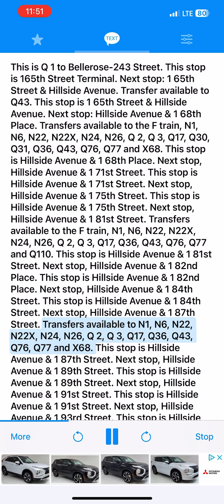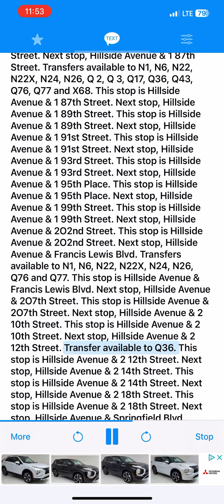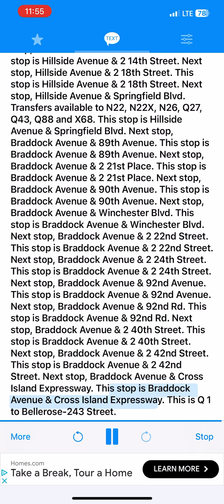Q1 bus announcements to Bellerose-243 St (Vianova) (Halloween special)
via Braddock Av / Hillside Av

@OrionvsOrionCNG1 needs to see this.